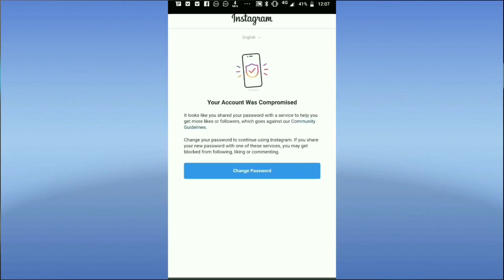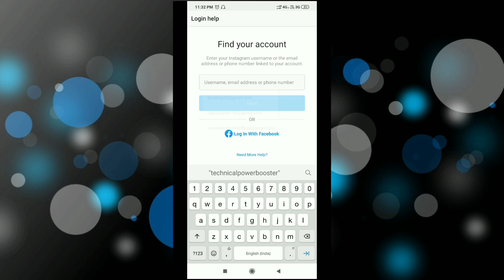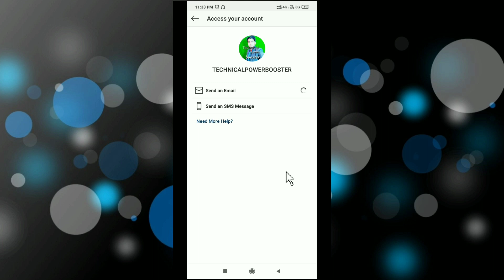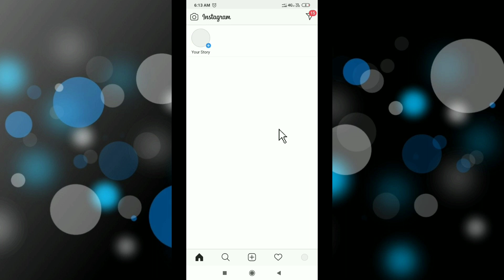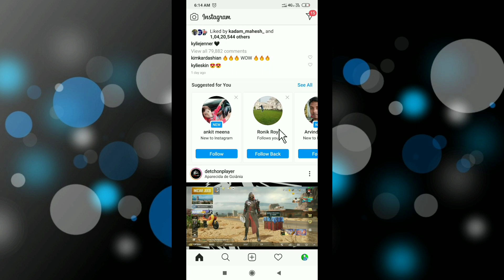Fix "Your Account Was Compromised" Instagram forget password compromise